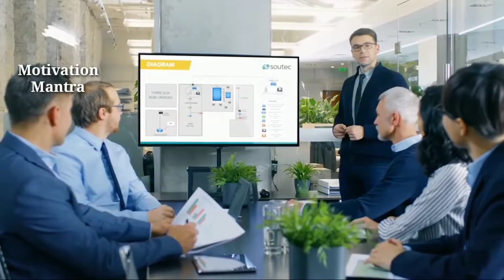Goal Setting By Swami Ramdev | Hindi 2020 | Motivation Mantra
Special Thanks To Swami Ramdev

Motivation Mantra is Non-Profit Channel.

Speaker :-
Swami Ramdev

||     Keep Supporting Our team          ||
||         MOTIVATION MANTRA            ||